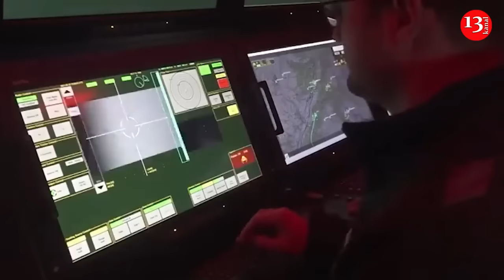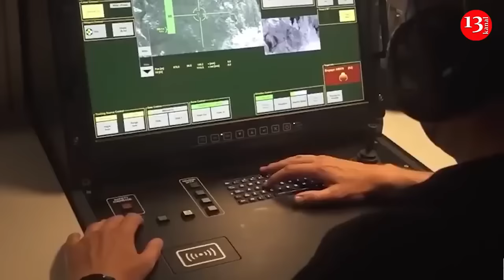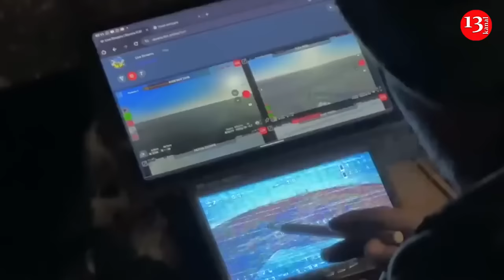Ukrainian Armed Forces “blinded” the Russian army and made drone blitzkrieg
Russian drones needed for target identification and artillery guidance, as well as FPV, were unable to function.

The rapid Ukrainian offensive in the Kursk region took Russia and Western analysts by surprise. In a few days, Ukrainian troops captured more territory than the Russians had in several months. The success appears to have been achieved by mastering a new style of warfare, writes  Forbes.

The Ukrainian Armed Forces have reportedly disabled Russia’s network of aircraft-type reconnaissance drones, effectively blinding the command. This may have been done with the help of new FPV interceptors linked to air defense radars.

Secondly, during the temporary shutdown of surveillance, short-range jammers were deployed to the front line. They were programmed based on data previously received from electronic warfare intelligence.

“They learned the main frequencies of our border radio networks, drone control frequencies, and prepared powerful jammers that suppressed our communications,” writes a Russian blogger quoted by WarTranslated.

This was possible because the area was considered low-priority and was not equipped with the latest equipment. In Ukraine, the drone war against jammers has become a constant arms race, with new jammers appearing for every step taken to evade jamming frequencies. It appears that the drones in this sector were not up to modern standards.

As a result, Russian drones needed for target identification and artillery guidance, as well as FPV, were unable to function. Even the dangerous Lancet loitering munitions were partially affected.

Drones are the primary means of stopping armored attacks. Recent data suggests they account for two-thirds or more of tank destruction, and video footage shows entire armored assault forces being knocked out one by one by successive FPV strikes long before they reach enemy positions.

By concentrating sufficient jamming capabilities in the Kursk sector, Ukraine neutralized Russian drones, allowing its armored vehicles to cross open territory without being destroyed.

“But how did they cope with Russian troops dug in behind defensive lines that had been built for two years?” analysts ask.

Ukraine has filled the skies with its own drones, “a constant barrage of precision-guided UAVs flying in swarms.”

OSINT analyst Roy notes that in recent weeks, Ukraine has used powerful drone bombs to punch holes in the top cover of Russian trenches and dugouts. Experienced FPV pilots can fly through these holes and clear the trench below.

Perhaps significantly, some of the footage shows Ukraine’s new dive-bomber drones.